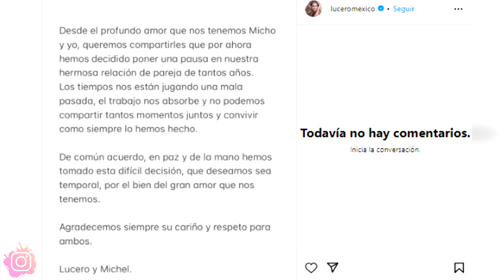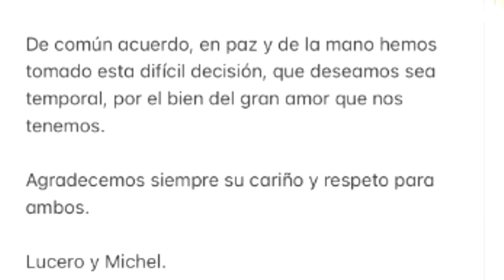Lucero Anuncia Su Ruptura Con Michel, ¿Habrá Reconciliación Con Mijares?